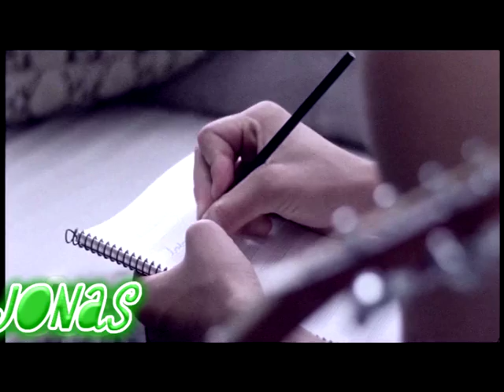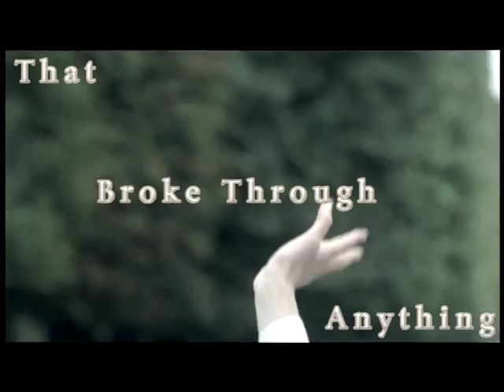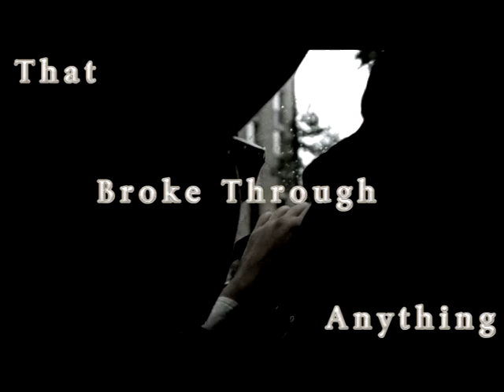'Teacher's Pet' Episode 5 (Jemi Story) Marathon; 4/9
Episode 5

I licked my dry lips again looking around the classroom. It was soon to fill with kids, like it had done all day, but this would be my 5th period. A girl, brown hair, easliy reconizable, and very gorgeous entered the classroom. My stomach twisted, as if it knew something I didn't and her eyes meant mine. They we're distinct. Confused, as if she couldn't remember a thing at all about me. The last thing I remember about her, was talking to her in the bar, and she asked to play pool, that was it. She broke her gaze from mine and sat down in the back off the classroom as I looked away from her, but still watched her. She got up and walked over too the stage where my desk stood up on. She leaned her arms against the stage and her head in her arms as she looked at me. Her eyes swirled around, gorgeous brown eyes, hypmostising me instantly.

'I like, what you did with the place.' She said looking around and then placing her head back in her hands. I softly smiled at this girl, her smile appeared pained and fake, as her expression was worse. This girl was broken, you could see it in her eyes, just by the way she looked at you.

'Thanks.' I replied shyly. Something about her made me want to run and hide. But all at the same time, I didn't want to go anywhere but stare at those gorgeous brown eyes.

'I really don't remember much from last night, but I do remember you apologizing for no reason.' She got up on the stage letting her feet fall and dangle. I watched as she swished the, back and forth. Her body movement making my breath become uneven.

'I don't really remember anything, after the point of playing pool.' I said staying in my desk and preying that she dosn't do anymore moves that will cause me to loose focus.

'Yeah, I don't even remember that.' She replied and stepped down from the stage. Her boots slammed softly against the grouned making a soft echo as she made her way back to her desk. I watched as her hips shook back and forth, from side to side, she had no doubt. Probably the finest ass I had ever seen, and I wanted it, I was mentally smacking myself for it, but I still thought it, I still wanted her. The class soon filled with kids and I was becoming frustrated. I didn't want these kids in here, I wanted to talk to one person, look at one person, just her, her body langeuge, the way she moved, her additude, and carefree moves. The bell soon rung and the class emptied, but she didn't leave with them. She sat in her seat as her dagger like eyes we're back, glaring at me, and scaring me again. Her body langeuge gave off a vibe of discomfort as she stared at me, and I was becoming uncomfortable myself. What was she staring at? She grabbed her bag and walked out the door without a word. Leaving me with the same wonderment and discomforting feeling that I had placed before. My curiosity grew about this girl, and my obsessionw as becoming a problem.